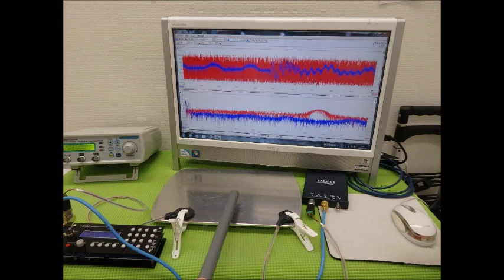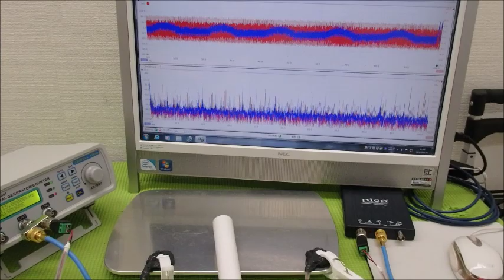メガヘルツの超音波発振制御プローブを利用した実験動画 ultrasonic-labo